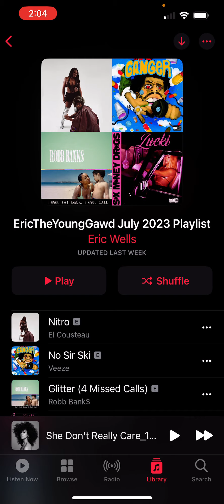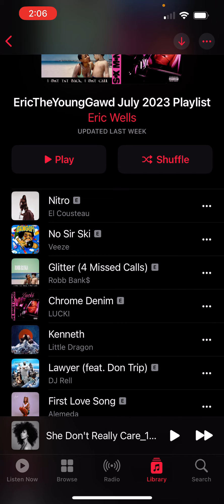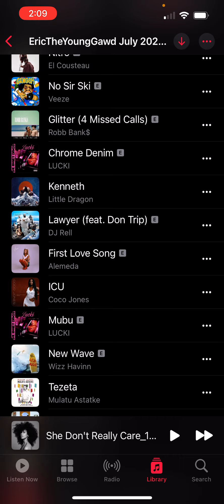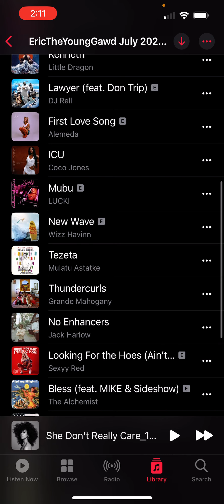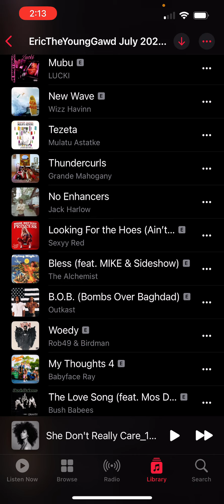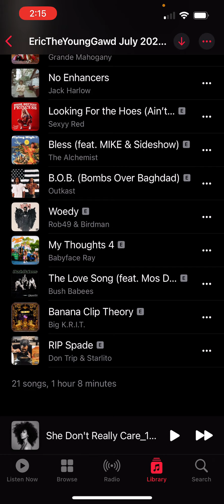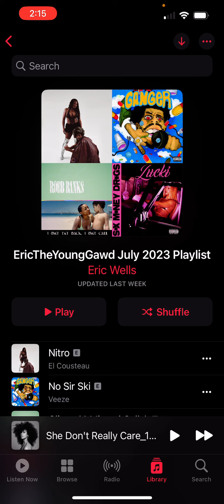My July 2023 Apple Music Podcast